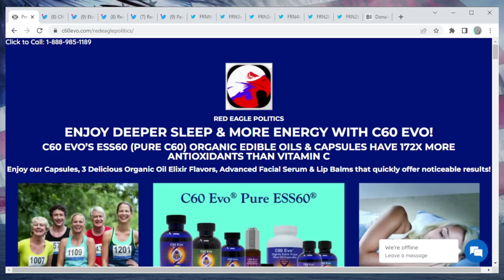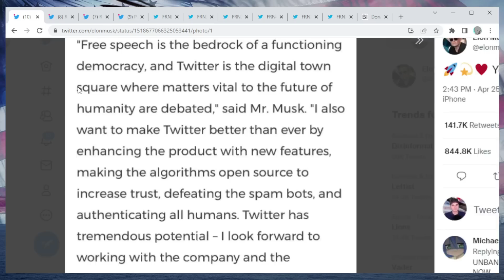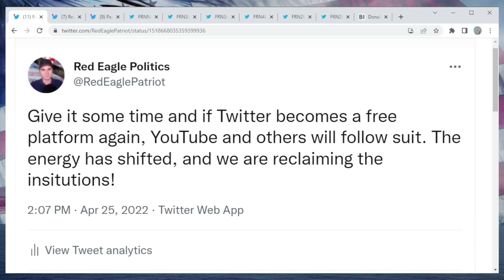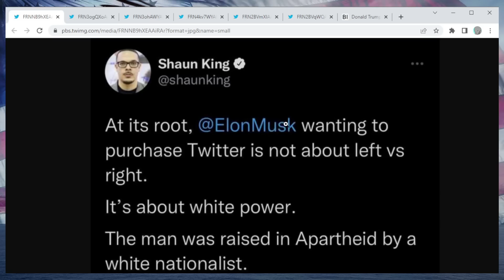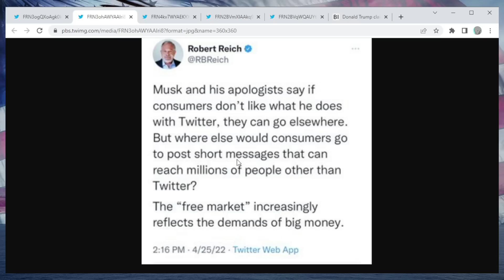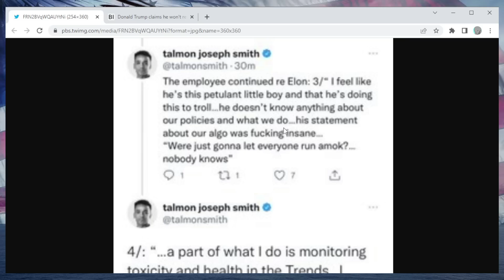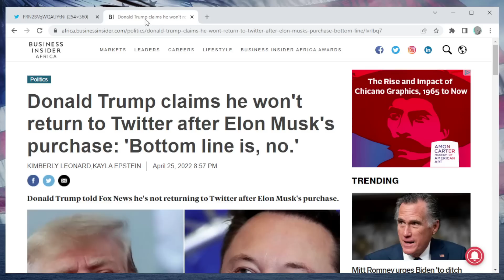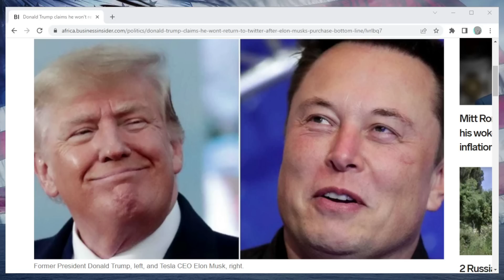ELON BUYS TWITTER! - Musk Officially Buys Twitter for $43B , Trump May Return to Platform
Elon Musk has apparently agreed to a deal with Twitter worth $43 Billion in an attempt to turn it into a free speech platform. This is not a drill.